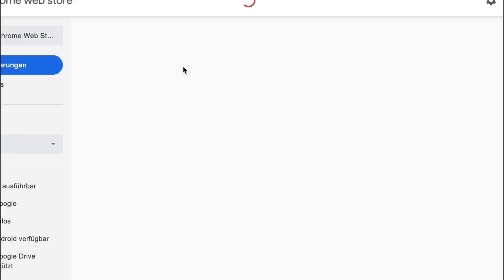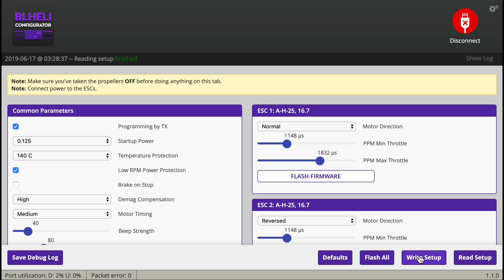Eachine Wizard X220HV 6S kein Death Roll - sauberes VTX- fixed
Eachine Wizards X220HV -
Coupon2: aFfBg10
Beim der Bestellung bitte zuerst den kostenlosen PDB aus der Bestellung entfernen damit der Coupon geht.

Das ist der Wizards X220HV geeignet für 6S LiPo. Schön flach mit einer guten Foxeer Kamera.
Er ist mit Abstand der bester Eachine Wizard den ich geflogen bin.
Leider sind ein Paar gravierende Fehler auf dem X220HV wie Streifen im Bild und Abstürze mit 6S Lipo. Hier zeige ich die Lösung der Fehler sodass der X220HV dann fehlerfrei fliegt.

Tattu Funfly 1550mAh 4S 100C